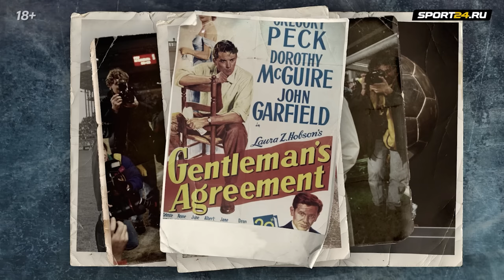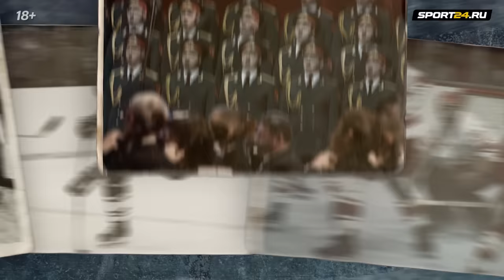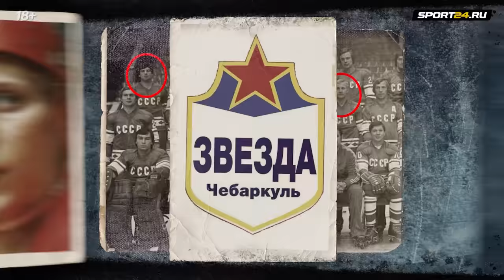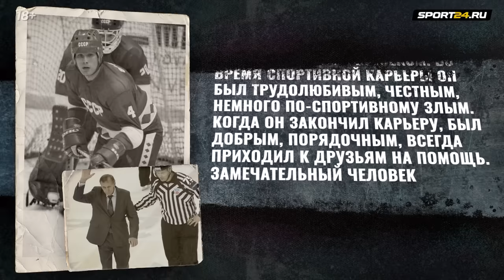Александр Гусев - дружба с Харламовым / Фильм Легенда №17 / отказ НХЛ / Hockey History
Александр Гусев дружил с Валерием Харламов и рядом с ним прошел через тяжелейшие испытания, отказался бежать из СССР в Северную Америку и заслужил уважение всего советского хоккея. История человека, которого в последние годы заслуженно называют «Легендой №2» – тема нового выпуска авторской программы Артема Гаева «Hockey History».